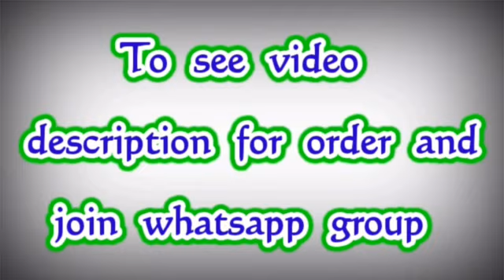Officewear Sarees || Katan Steple Sarees || Premi Collections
Katan Steple Saree
Donby Design
Price 1250+$

We are Manufacture, Wholesaler and direct dealing with Manufacture of All sarees Collections,
I am owner of PC Brand

To Join Reseller whatsapp Group

For Customer daily updates to join my whatsapp group :-

Jamdani Sarees,
bridal sarees,
kuppadam sarees,
uppada sarees,
chiffon sarees,
chettinad sarees,
Wedding sarees,
Party wear sarees,
Banarasi sarees,
Bangalore silk sarees,
Linen Sarees,
Ikkat sarees,
Two tone sarees,
Hadloom sarees,
Organza sarees,
Organsa sarees,
half sarees,
Rayon Kurtis,
Bandhani Sarees,
saris,
Daily wear sarees,
Blouse designs,
Bridal sarees,
Marriage collections,
latest sarees,
lehanga designs
gotapatti sarees
organza sarees
sarees
premi collections Sarees
sana silk